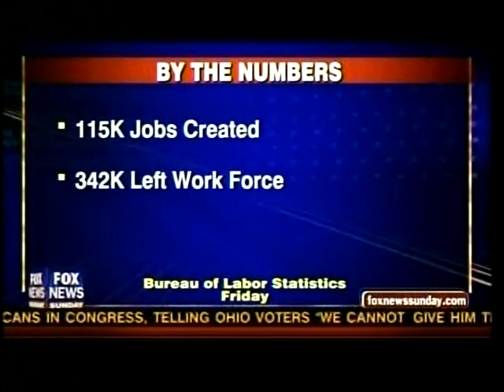Not Hope and Change.mpg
Obama can not run on his record